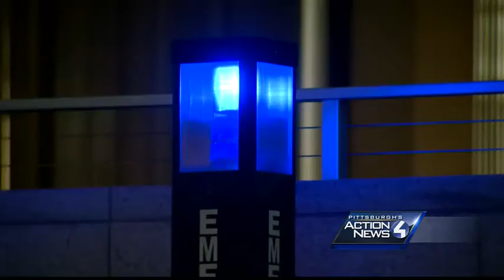University of Pittsburgh, city police investigating sexual assault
A woman was sexually assaulted in Pittsburgh’s Oakland neighborhood early Saturday morning.